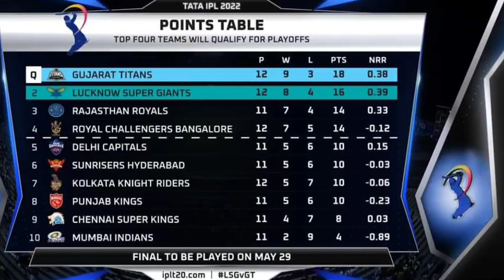শুভমান গিল এর দুর্দান্ত ব্যাটিংয়ে গুজরাট সেমিফাইনালে KKR কাছে বড়ো সুযোগ | IPL 2022 KKR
ipl 2022

KKR

KKR news

LSG vs gt highlight 2022

Lucknow vs Gujarat highlight